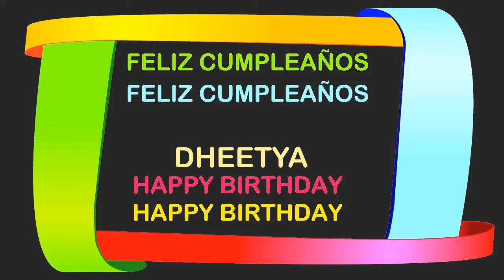Dheetya Birthday Postcards & Postales